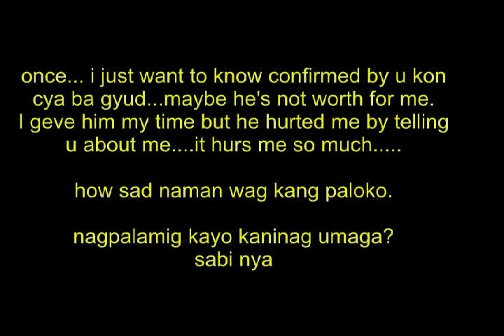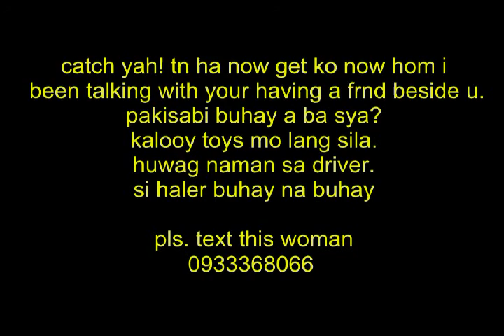pusong bato Tsunggo hahaha!!!